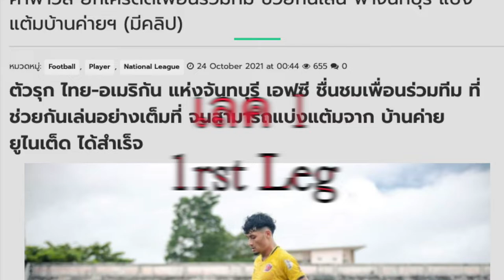KAPAW HTOO'S CHANTHABURI HIGHLIGHTS 2021(THAI LEAGUE)